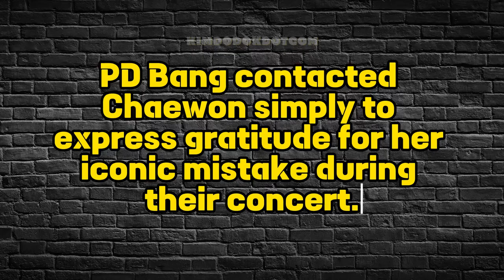Why BANG SI HYUK Thanked CHAEWON? (ft. LEO J)🤔🐯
📌 This video reveals why Bang Si Hyuk thanked Chaewon. Find out the full story behind this unexpected gesture LeoN🐯😍👍

✳️ LEO J